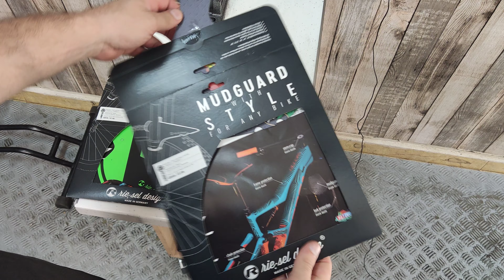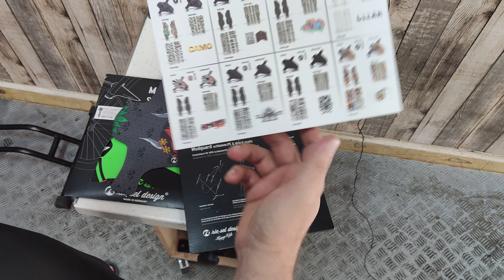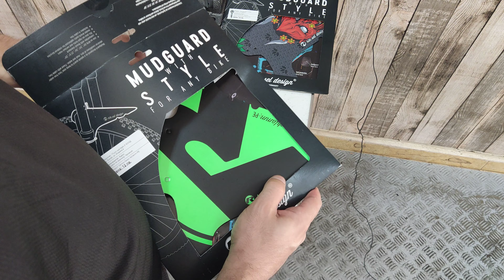Калници Radon Riesel с уникален дизайн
Два доста добри калника от Radon  с яки шарки.